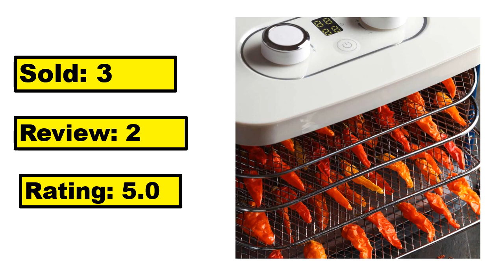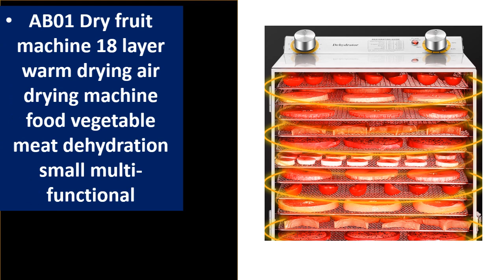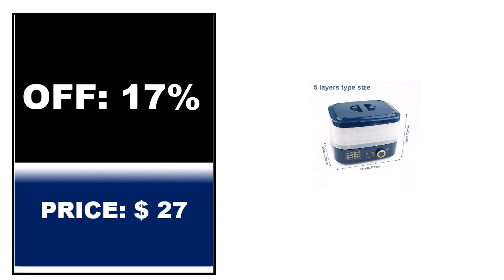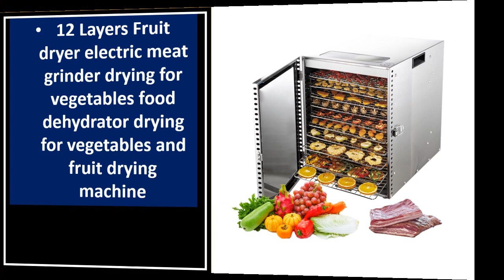TOP 5 Best Food Dehydrator Review 2024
5. 110V/220V Food Dehydrator with Adjustable Temperature Control for Fruit, Vegetable

4. 220V/50HZ 1000W 8/12-layers Food Dehydrator Commercial Home Dual-use Food Dryer

3. 220V 16 Layers Vegetables Fruits Dryer Fruit dryer Food dehydrator dryer for vegetables

2.18 Layers Dried Fruit Machine Air Drying Machine Vegetable Dryer Food Dehydrator

1.12 Layers Fruit dryer electric meat grinder drying for vegetables food dehydrator